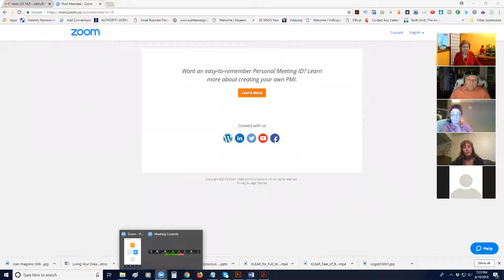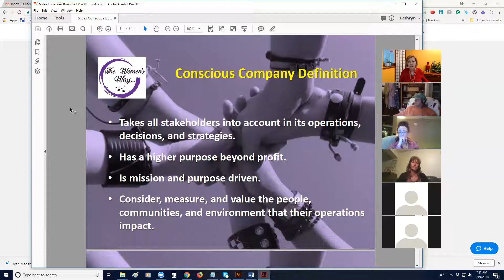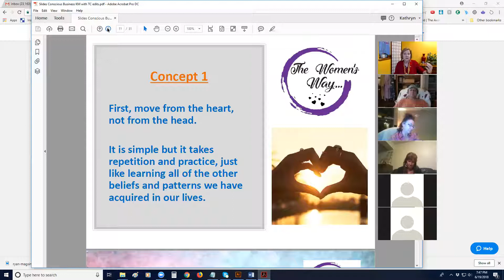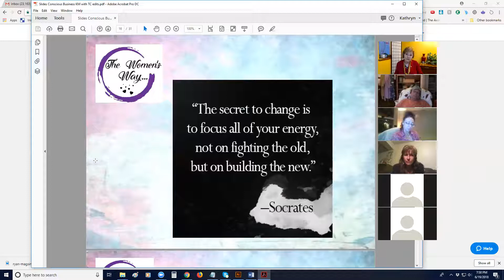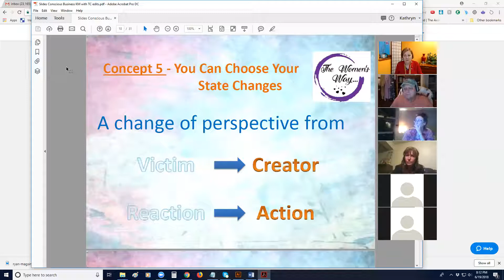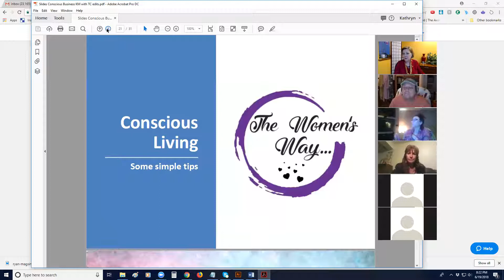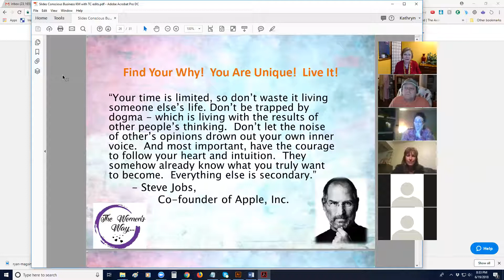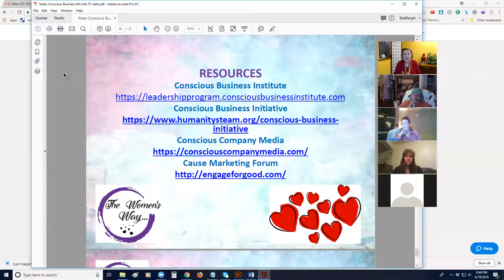The Women's Way- How to Have Conscious, Heart-Based Business